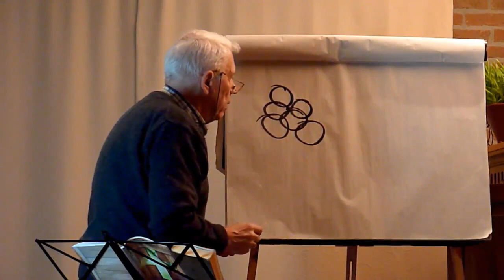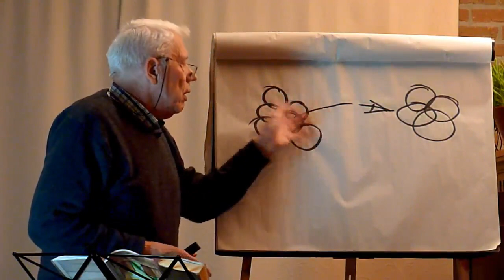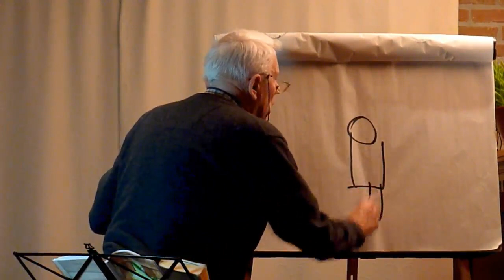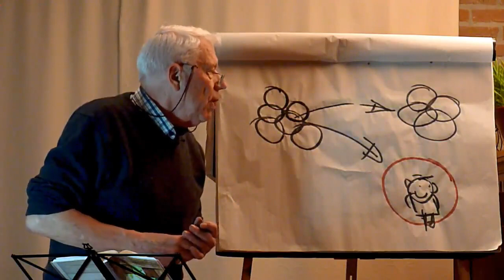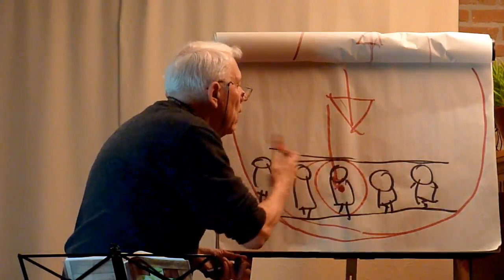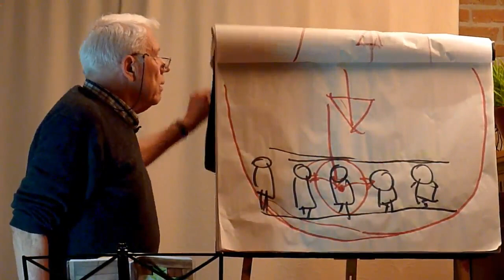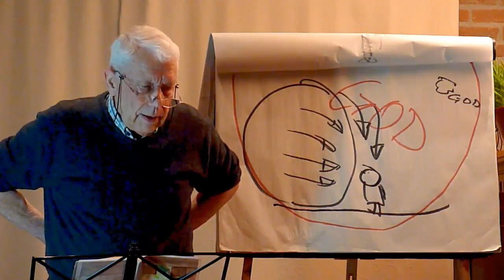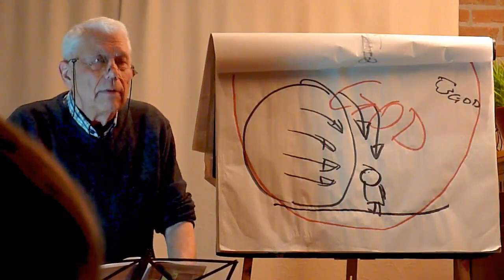Je echte identiteit!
Ondanks het onderwijs over "onze positie in Christus" en de identiteit die daaraan zou mogen worden ontleend, houden veel christenjongeren toch problemen met hun onveranderde besef van hun identiteit en zelfbeeld.
Opheusden, 21 maart 2015